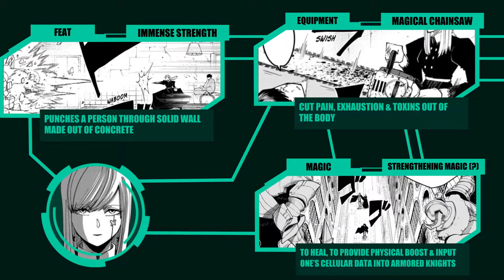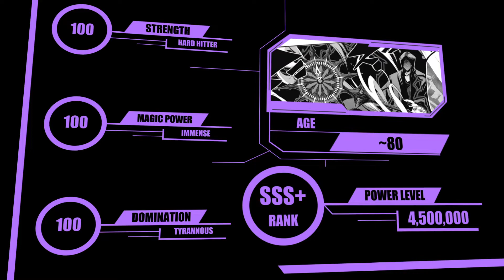Mashle "Adam Job's Disciples" Power Levels + Feats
Once the greatest magic users in the world, Adam Jobs built the Bureau of Magic and continued to influence the society. He had three pupils whom's personalities are pretty much different.

Manga: "Mashle: Magic and Muscles" created by Hajime Komoto

Timestamps:

   00:00   Intro
   00:10   Meliadoul
   00:42   Wahlberg Baigan
   01:14   Innocent Zero

Credits:
-Special thanks to Lynx Shadow for inspiring me to learn Adobe AE and started to do such video, please do check out his videos!